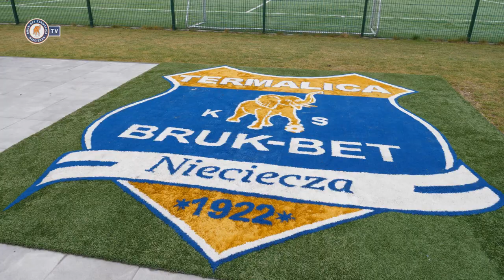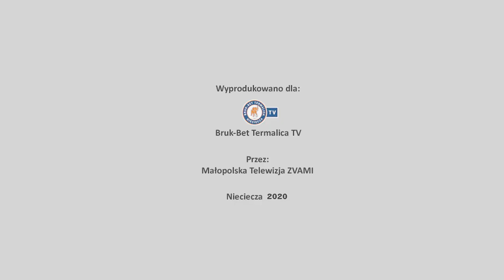Karol Dybowski w kilku zdaniach o meczu z KSZO Ostrowiec Świętokrzyski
Wywiad z bramkarzem Bruk-Bet Termalica Karolem Dybowskim